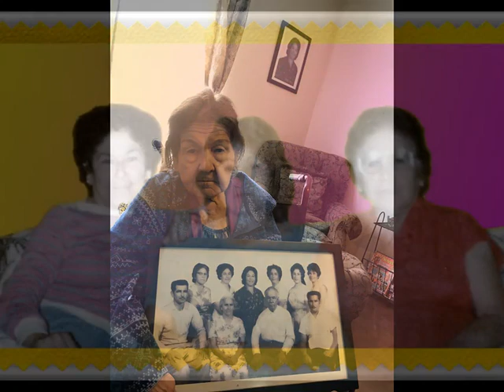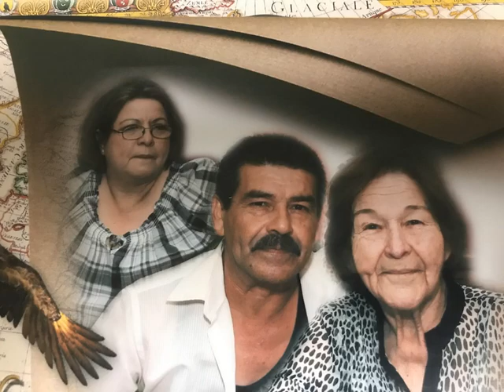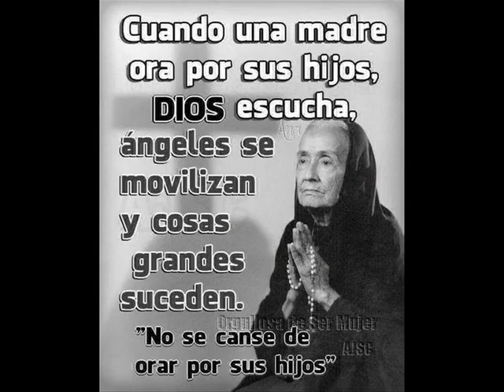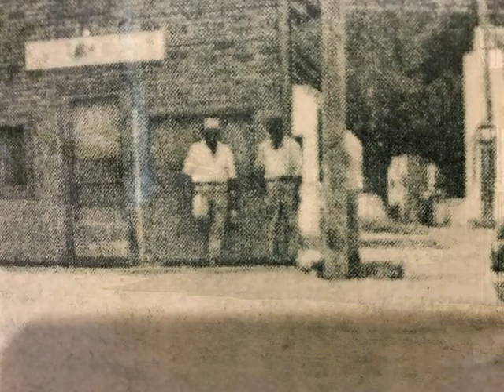Feliz Contreras Luna-Funeral- Crystal City Texas